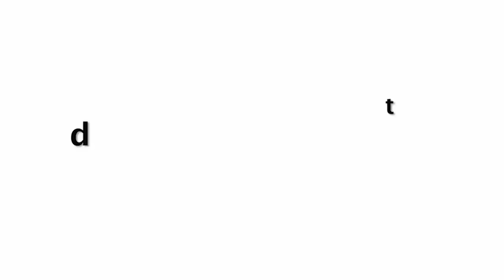Shameless!! Rashmi Desai Opens Her Dress To Show off Her Body On Camera